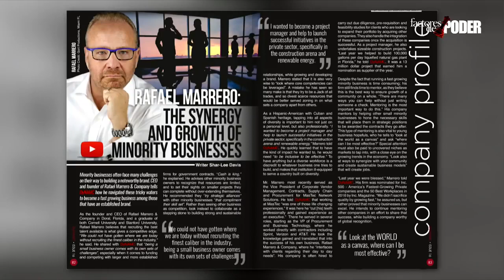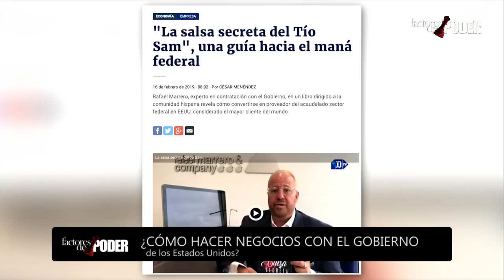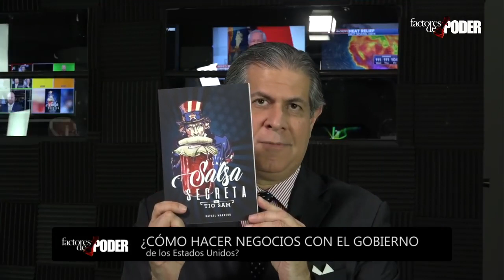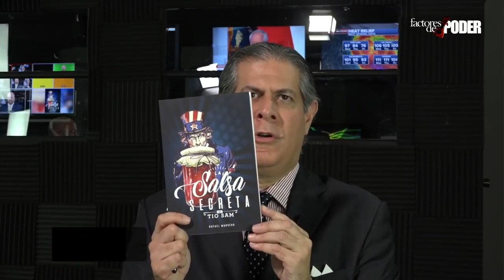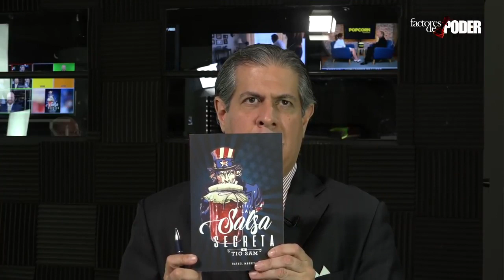NEGOCIOS EN USA GERENCIA PARA TODOS MANAGEMENT FOR EVERYONE PROFESSOR RAFAEL NIEVES